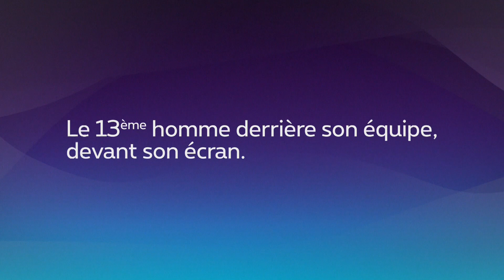Réaction d'après match R.Charleroi S.C. - K.S.C Lokeren